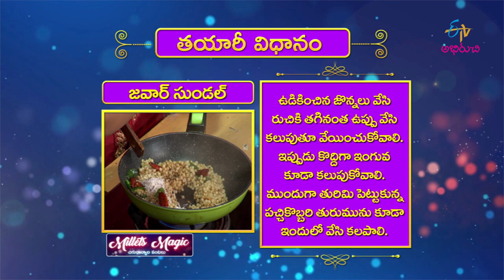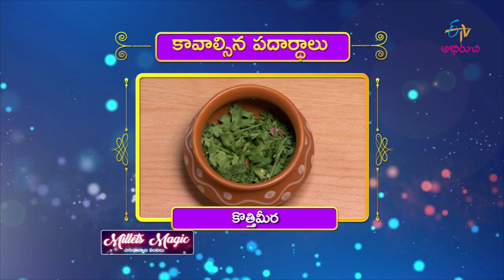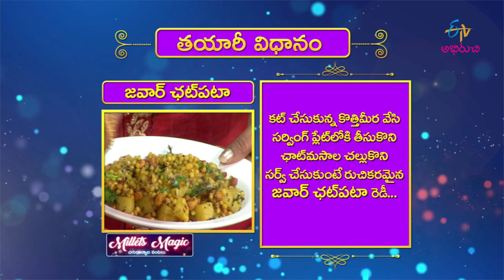Jawar Sundal Milets Magic | 5th February 2020 | Full Episode | ETV Abhiruchi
| Jowar Recipes in Telugu | Jonna Recipes in telugu | Telugu Recipes | Telugu Vantalu |

The guest presents us the recipes of delectable dishes Jonna Sundal and Jawar Chatpata using healthy ingredients.